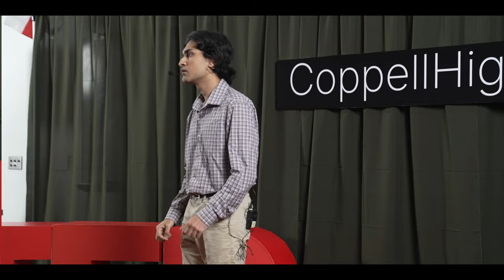Ignorance isn’t bliss | Srihari Yechangunja | TEDxCoppellHighSchool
In this talk, Srihari talks about how he navigated his first few years of high school. By gradually taking new opportunities he was able to recognize the opportunities around him. From this speech, you will also learn how to jump at new opportunities regardless of your age! Srihari is a senior at Coppell High School. He serves as the executive design/interactive editor in the school newspaper and is involved in multiple different volunteering organizations both inside and outside of school. He loves to play table tennis and badminton, and listens to all kinds of music. He will be majoring in Computer Science at Texas A&M University. This talk was given at a TEDx event using the TED conference format but independently organized by a local community.